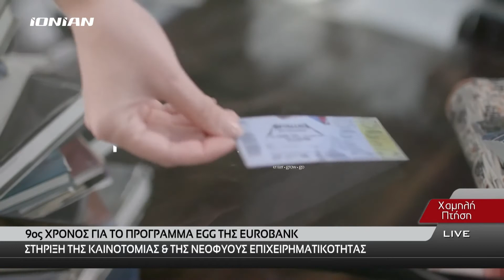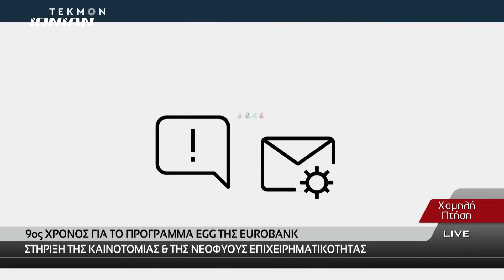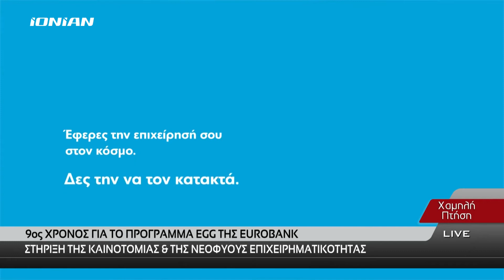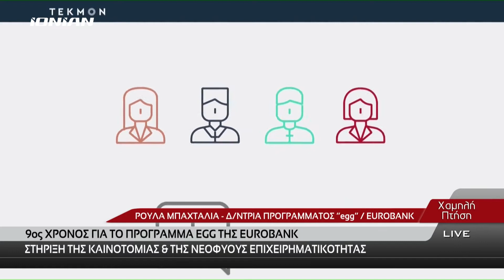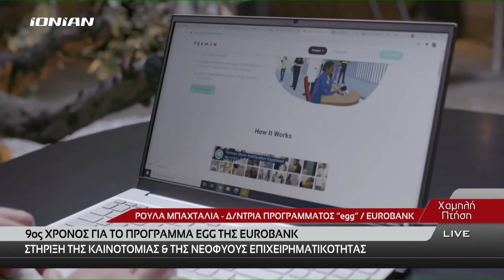Ελλάδα | Για 9ο χρόνο το Egg της Eurobank στηρίζει την καινοτομία & την νεοφυή επιχειρηματικότητα